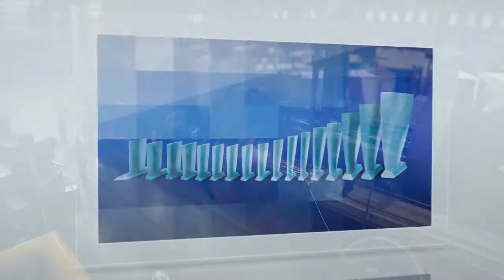Gas Turbine Capital Parts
MD&A’s is a full service global provider supporting all parts, repairs and service needs to maintain your gas turbine operating properly.
Our Parts Division is a premier worldwide supplier of replacement gas turbine parts and components. Through the breadth and depth of our engineers’ expertise, these master craftsmen can reverse engineer your components to exacting industry specifications.